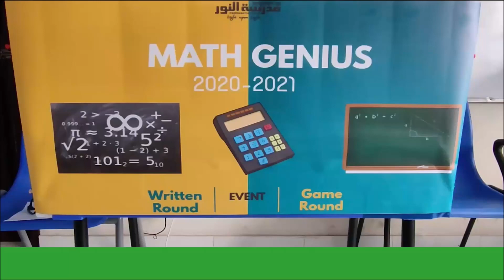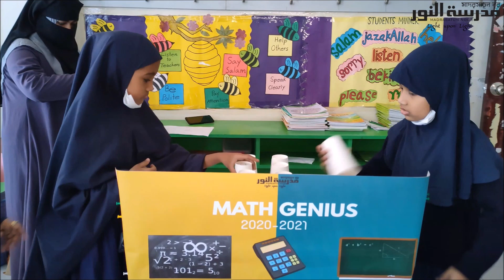Maths Genius Competition (MGC)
Assalamualaikum. As a part of Cocurricular activities and to enhance problem-solving skill under pressure, Madrasatun Noor has arranged a controlled 'Maths Genius Competition (MGC) 2020-21 on 30 Jan 2021 at Madrasa Premises, Alhamdulillah. Please enjoy the glimpses of that adventurous event.